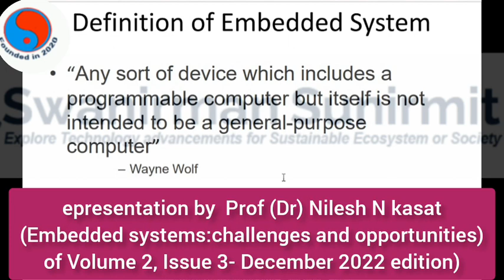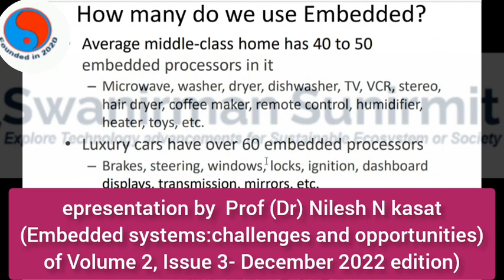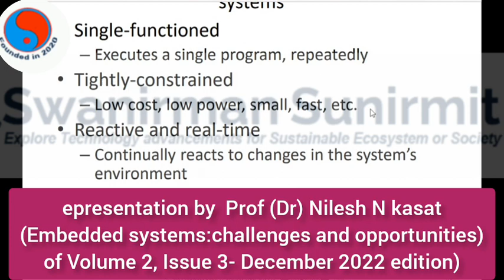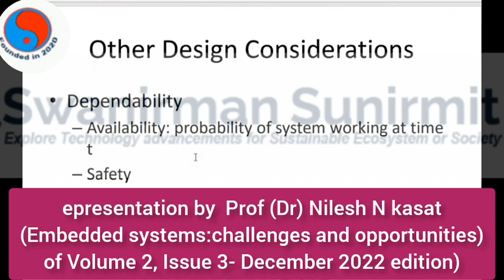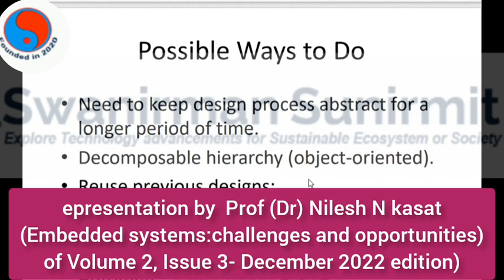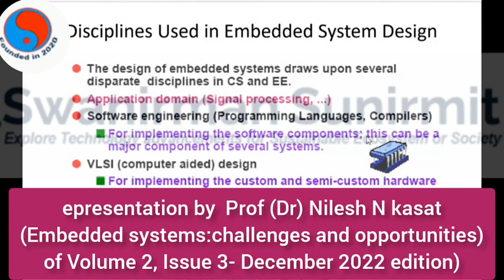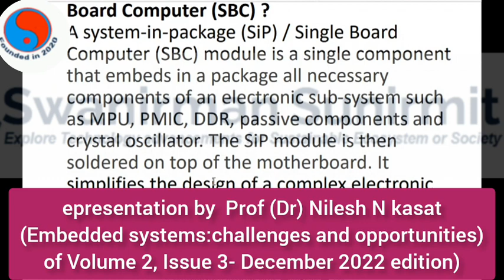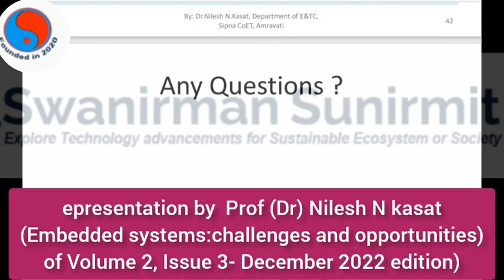Prof(Dr) Nilesh N kasat |Embedded systems:challenges and opportunities ||Vol 2, Issue 3- December 22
epresentation by  Prof (Dr) Nilesh N kasat
(Embedded systems:challenges and opportunities)
of Volume 2, Issue 3- December 2022 edition)

We are sharing epresentation presented from one of our eminent speakers Prof (Dr) Nilesh N kasat (Embedded systems:challenges and opportunities)

The paper is published in our SSPR Journal in Volume 2, Issue 3- December 2022 edition.

Articles research papers are invited in areas - Computer Science, Information technology  and generally all interdisciplinary streams of Engineering Sciences, Science and technology, life science including Ayurveda Yoga Homeopathy, Healthcare Sciences, Management, Law and education, Environmental science, Biotechnology,  ML and AI, Spiritualism and high technology.

book view and field view in sociology
books of science
books of technical analysis
books on technical analysis of indian stock market
editorial analysis
event tree analysis
online business
how to use research tab in youtube studio
research tools
research tools and techniques for collection of data
methods of secondary data collection
methods of primary and secondary data collection
data science
data science and artificial intelligence
data science and artificial intelligence gate 2024 syllabus

Dedicated to :
old songs

Recommended videos
You tube channel
You tube
You tuber
Yt studio
CID
Bollywood music
Viral videos